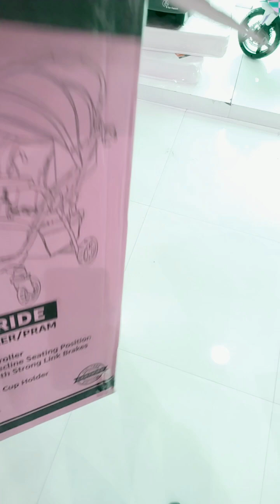R for Rabbit chocolate ride travel system with car seat assembly